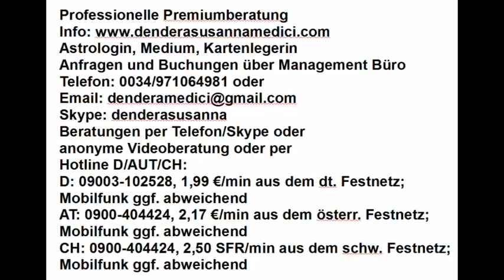Tageshoroskop: 20.02.2018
Astrologische Beratung: 250.-€/h
Mediale Beratung: 250.-€/h
Kartenlegen: 100.-€/h
Alternativ:
Hotline:
Bankverbindung:
Banco Sabadell
IBAN: ES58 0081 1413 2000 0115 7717
BIC: BSABESBB
Inhaber: Dendera Susanna Medici
Buchungen und Anfragen über das Management Büro:
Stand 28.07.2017